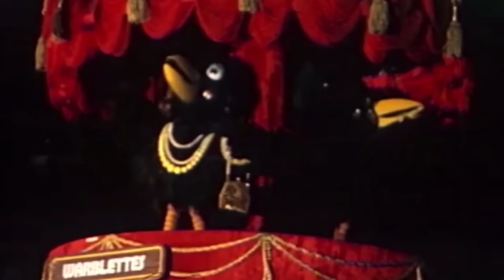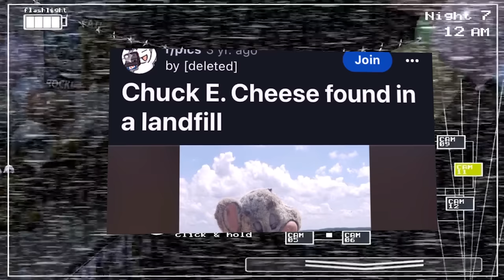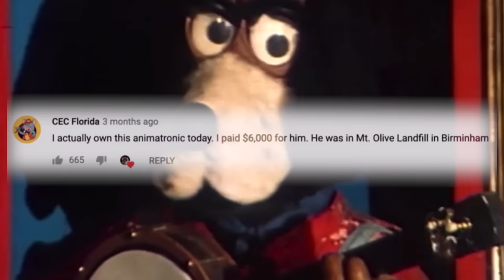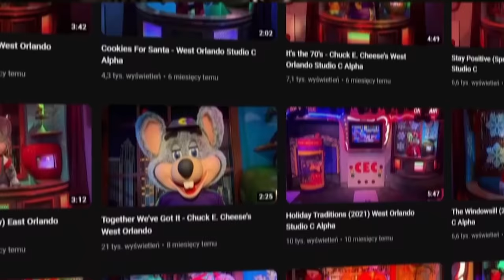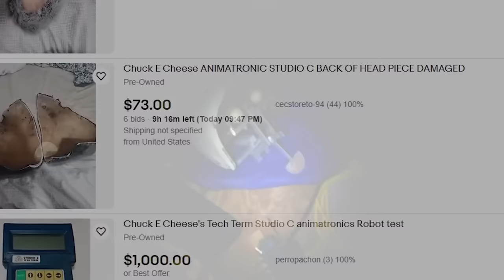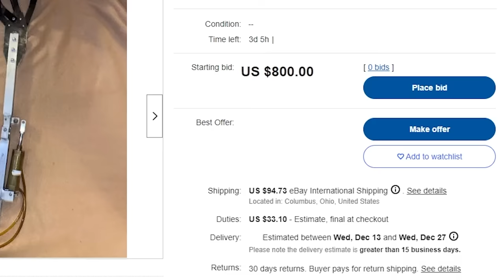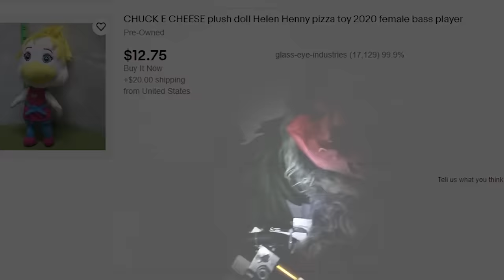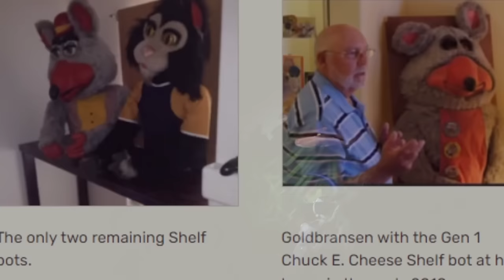CO SIĘ STAŁO Z PORZUCONYMI ANIMATRONAMI Z CHUCK E CHEESE?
Fnaf w prawdziwym życiu

Muzyka w tle: pochodzi z Fnaf Sister Location Custom Night